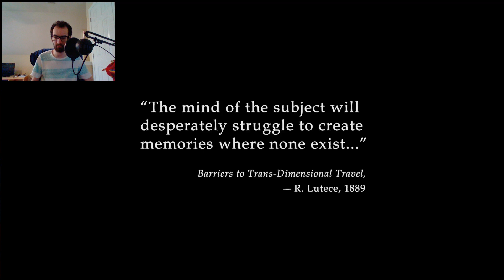WELCOME TO COLUMBIA! | Bioshock Infinite - Part 1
Booker DeWitt must wipe away his debt, and the only way for him to do so is by rescuing a mysterious girl. Only thing is, she's in the floating city of Columbia so here we go!

Developed by Irrational Games and Published by 2K

Do you want to see more from the Gaming Pup?